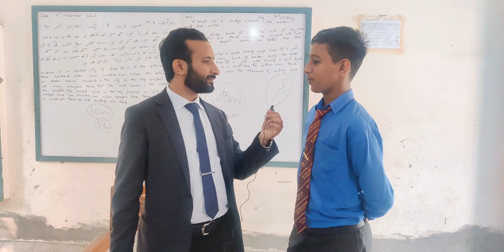What does a student think by Saqib Muzaffar Ali.